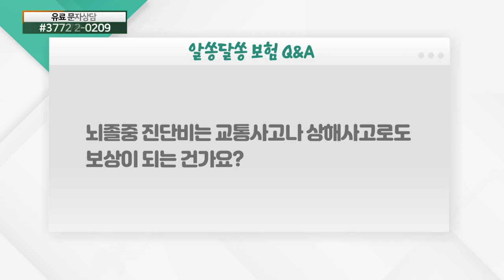뇌졸중 진단비... 교통사고나 상해사고도 보상이 될까?_보험 Q&A (20210924)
뇌졸중 진단비... 교통사고나 상해사고도 보상이 될까?